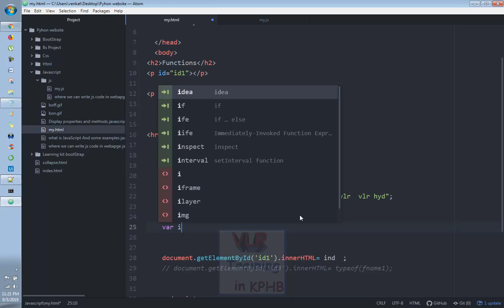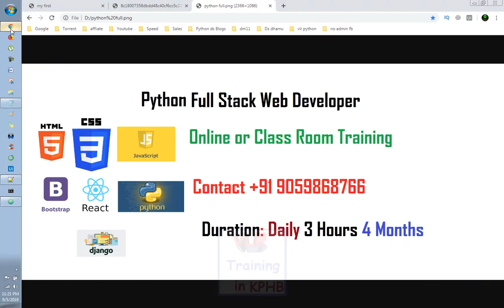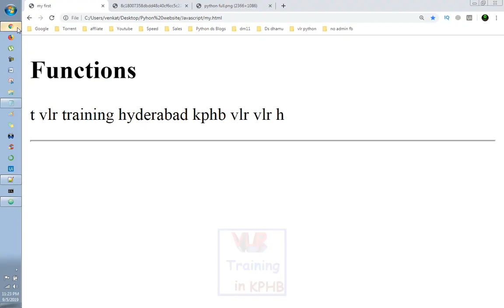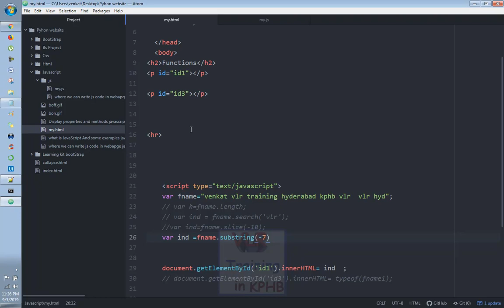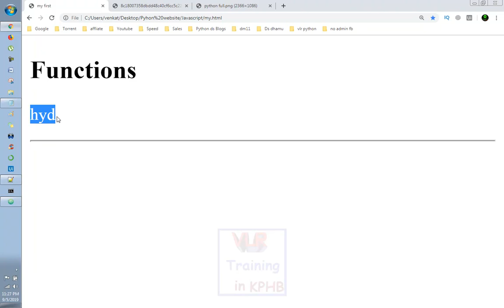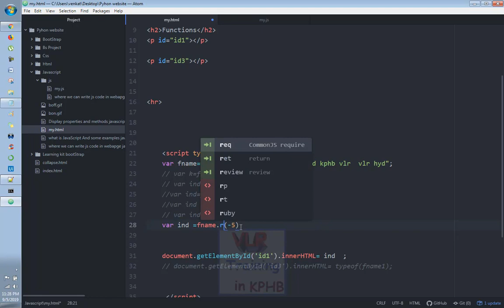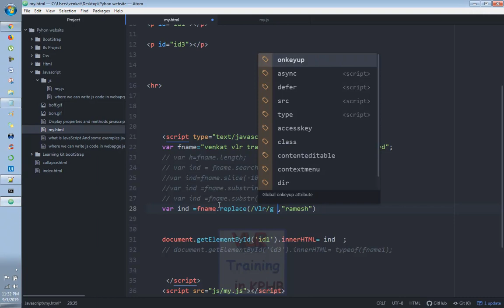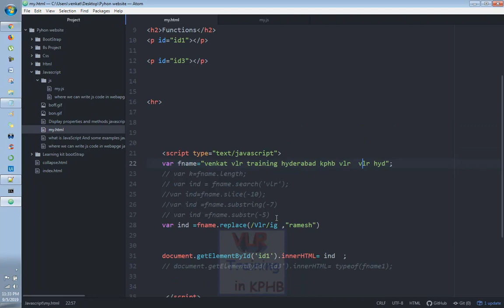What Is Strings Slice, Substring, Substr, Replace Methods In JavaScript Tutorials In Telugu 18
JavaScript, often abbreviated as JS, is a high-level, interpreted scripting language that conforms to the ECMAScript specification. JavaScript has curly-bracket syntax, dynamic typing, prototype-based object-orientation, and first-class functions.

JavaScript is a client scripting language which is used for creating web pages. It is a standalone language developed in Netscape. It is used when a webpage is to be made dynamic and add special effects on pages like rollover, roll out and many types of graphics.

WhatisJavaScript and how it works?
JavaScript is what is called a Client-side Scripting Language. ... Inside a normal Web page you place some JavaScript code (See How Web Pages Work for details on Web pages). When the browser loads the page, the browser has a built-in interpreter that reads the JavaScript code it finds in the page and runs it.

What is JavaScript and its features?
FeaturesofJavaScript. JavaScript is a client side technology, it is mainly used for gives client side validation, but it have lot of features which are given below; JavaScript is a object-based scriptinglanguage. Giving the user more control over the browser. ... JavaScript is interpreter based scripting language.

What are the advantages and disadvantages of using JavaScript

1.Speed. Client-side JavaScript is very fast because it can be run immediately within the client-side browser.
2.Simplicity. JavaScript is relatively simple to learn and implement.
3.Popularity. JavaScript is used everywhere in the web.
4.Interoperability.
5.Server Load.
6.Rich interfaces.
7.Extended Functionality.
8.Versatility.
9.Updates

Disadvantages of JavaScript
1.Client-Side Security
2.Browser Support.

 1.Digital Marketing
 2. Data Science
 3. AWS
 4.Angular JS

RPA Tools
5. Automation Anywhere
6.Blue Prism
7.Uipath

8.Web logic Server
9.SOA etc

RPA Tools
4.UI Path Demo